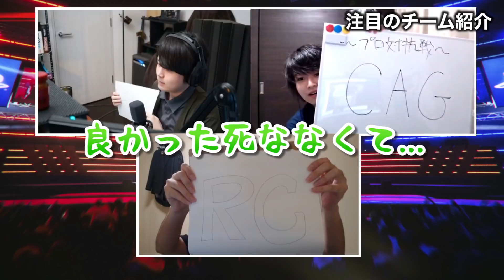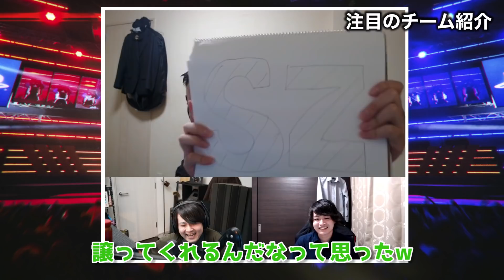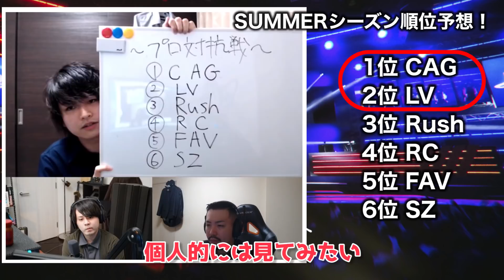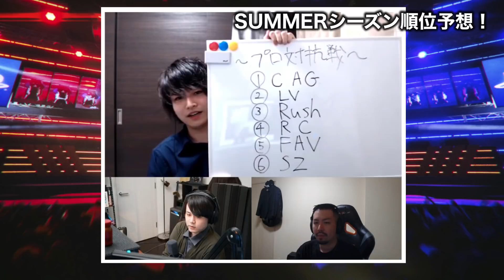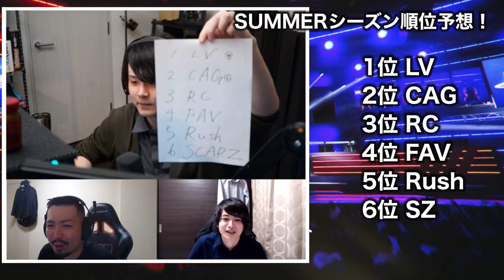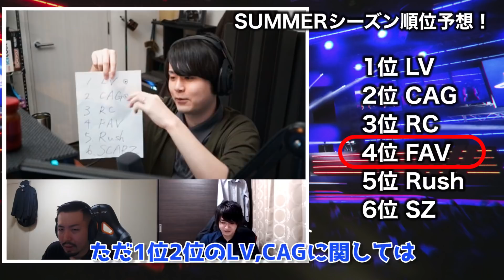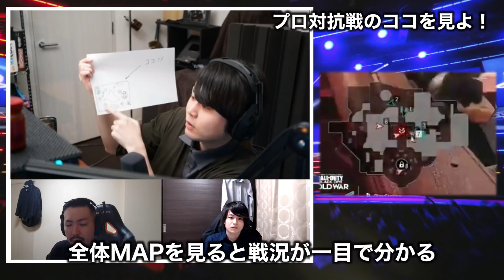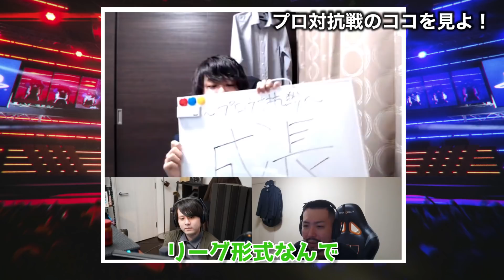コール オブ デューティ プロ対抗戦 SUMMERシーズン 第1回事前特番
ーーーーー
※本タイトルは18歳以上のみ対象の「CERO:Z」ですがこの番組で使用するゲームモードでは「CERO:Z」に該当する表現は含まれていません
協力：ソニー・インタラクティブエンタテインメント
ーーーーー

購入時に、通信欄に"k4senから"と明記で付いているお値段から3000円OFF！※パーツ単品は除く"

・ Model : G-Master Hydro
MB X570 Taichi
RAM DDR4 64GB（32GB×2枚）